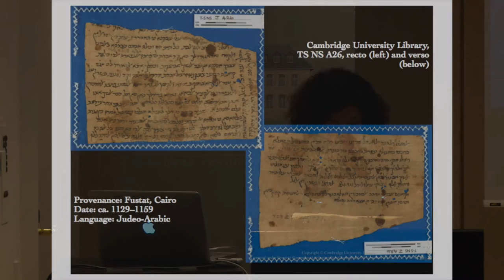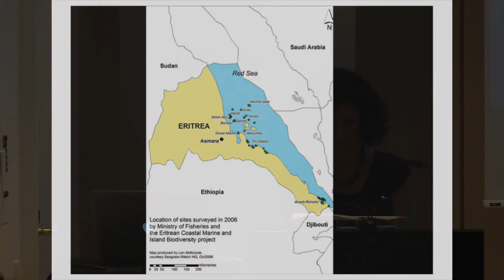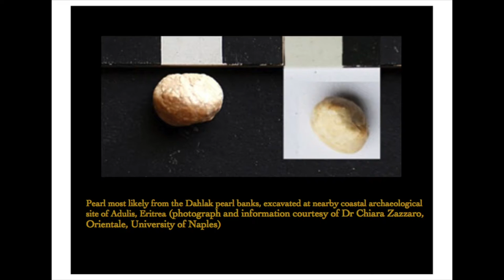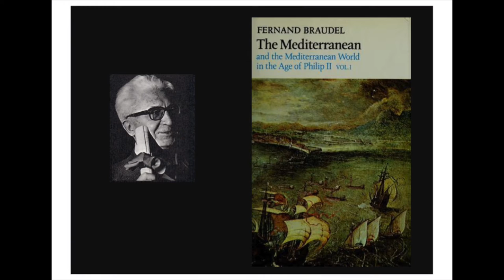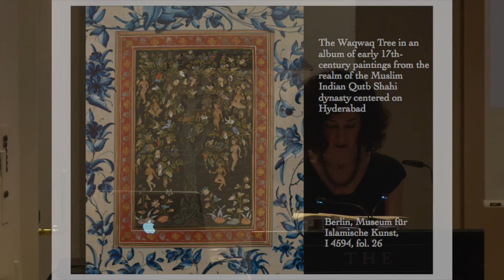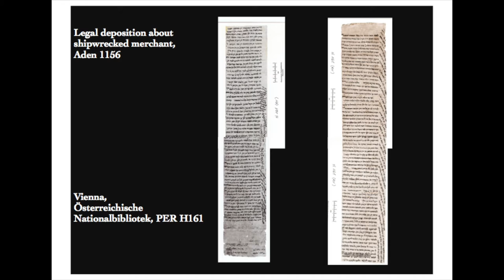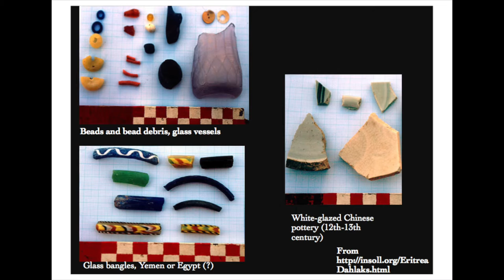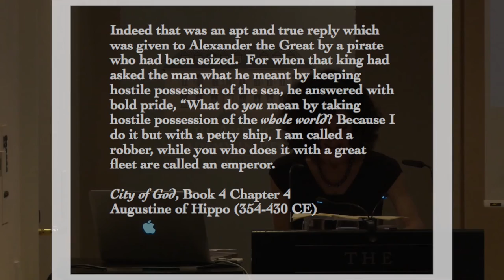The View from Water’s Edge: Red Sea Islands and Indian Ocean History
Before the circumnavigation of Africa by the Portuguese, the corridor of the Red Sea had linked the Mediterranean with the Indian Ocean world, where many of the most coveted goods of international trade originated. The Dahlak Archipelago, in the southern Red Sea, provided a set of stepping stones for trading networks crisscrossing this transregional continuum; a market and a shipping service hub; unique marine products; and a gateway in the movement of enslaved people from East Africa to Arabia and beyond. Historian Roxani Margariti’s lecture focuses on the local, regional, and transregional history of this medieval and early modern island polity. Situated at the margins of powerful territorial states, tenuously connected to metropolitan centers and the master narratives they generated, the Dahlak islands occupied crucial crossroads and commanded a lucrative maritime realm. How, she asks, do the medieval Islamic world, the Middle East, and East Africa look from their maritime edges?